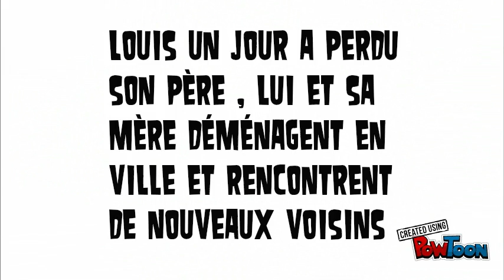Géant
Book-trailer réalisé par Lucas J., Lucas R. et Noé.-- Created using PowToon -- Free sign up -- Create animated videos and animated presentations for free.  PowToon is a free tool that allows you to develop cool animated clips and animated presentations for your website, office meeting, sales pitch, nonprofit fundraiser, product launch, video resume, or anything else you could use an animated explainer video. PowToon's animation templates help you create animated presentations and animated explainer videos from scratch.  Anyone can produce awesome animations quickly with PowToon, without the cost or hassle other professional animation services require.